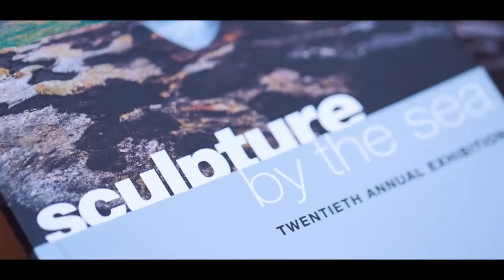Perrier Jouët - Enchanting Tree